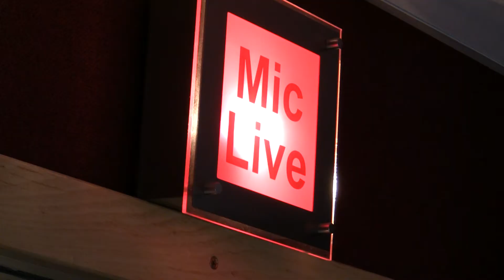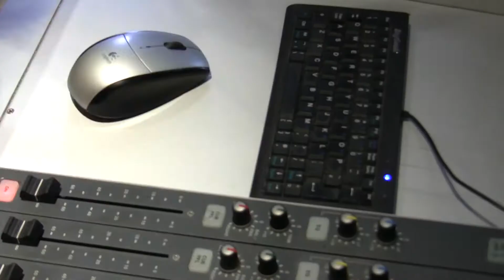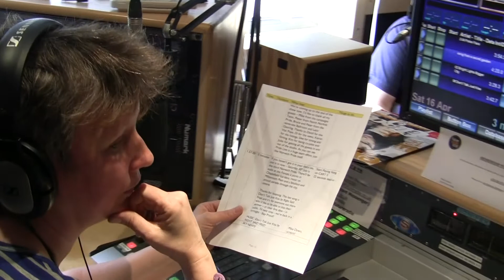Making Pride Live!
Making Norwich Pride's radio show at Future Radio 107.8 FM. This show was presented by Michelle Savage, with Kim Gibson as co-pilot, Di Cunningham reading the news and Kieran Yates giving the events roundup. Filmed on Saturday 16 April 2011, while the show was being broadcast. The show, originally monthly and then fortnightly on Saturday afternoons, recently got the thumbs-up from Future Radio and is being broadcast live every week in a key early Monday evening slot.
Film by Deanna Allison for Norwich Pride.